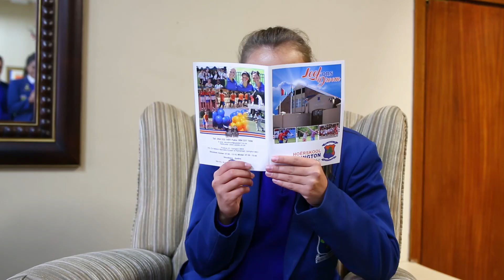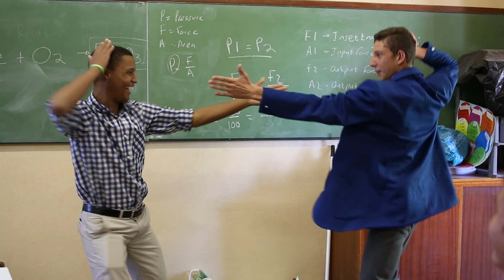Happy - Hoërskool Upington